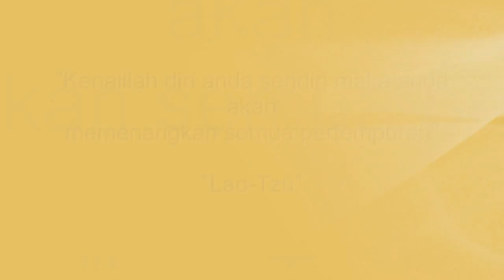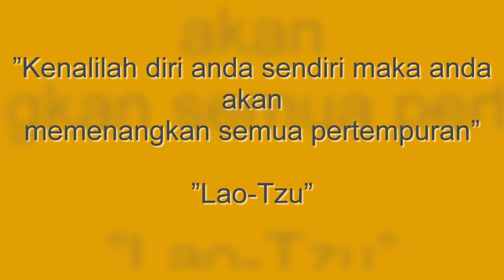JERRY BELUM KEPIKIRAN RUJUK DENGAN DENADA